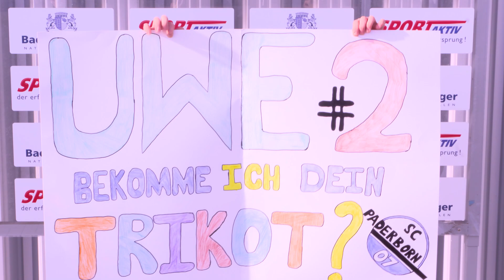22. Spieltag: SCP07 - Dynamo Dresden (Saison 2021/22)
Zum Heimspiel unseres SC Paderborn 07 gegen Dresden war die Bad Driburger Naturparkquellen-FANBOX wieder für euch vor der Arena geöffnet. Hier könnt ihr noch mal schauen, wer sich getraut und die Mannschaft angefeuert oder seine Familie und Freunde gegrüßt hat.